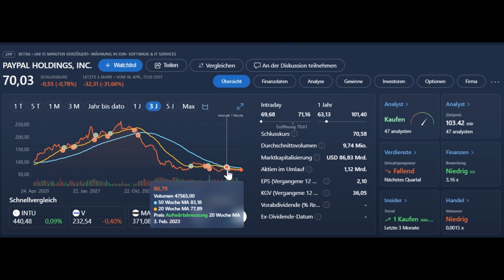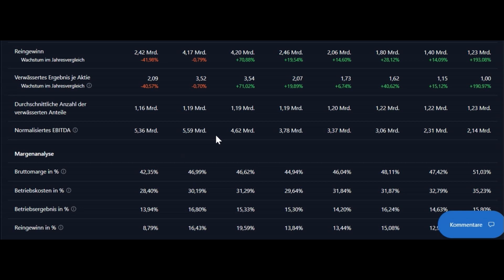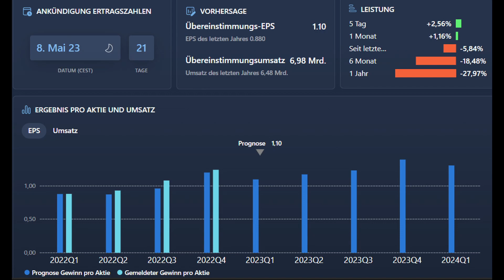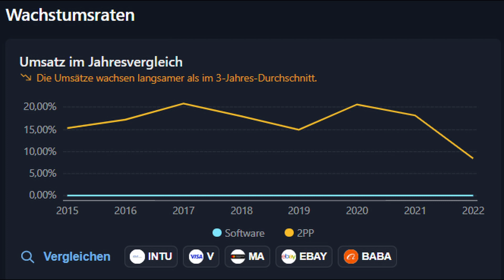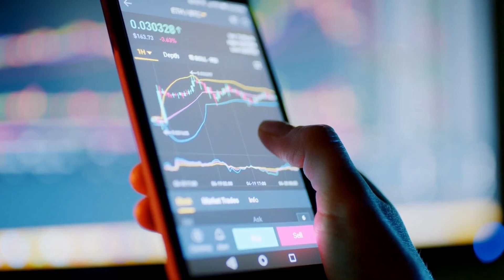Paypal mit MEGA Potential in 2024? Darum kaufe ich JETZT!💰📈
Heute gibts einen kleinen Einblick in die Paypal Aktie und ich erkläre warum ich in den nächsten Wochen bei Paypal einsteigen werde.
Mein  Kanal startet gerade erst und so unterstützt du mich als kleiner Finanzyoutuber enorm, danke im vorraus! :)